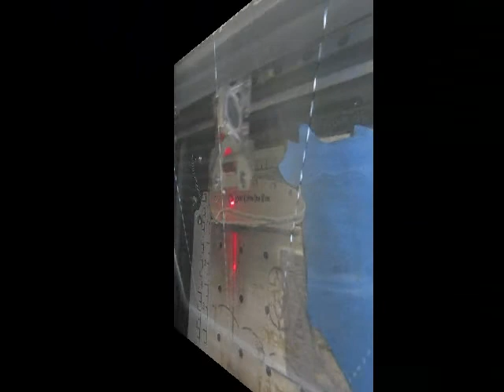Perfect Etch, Etching a Customers Knife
Perfect Etch, based in Austin Texas.  Watch us etch a customers knife.